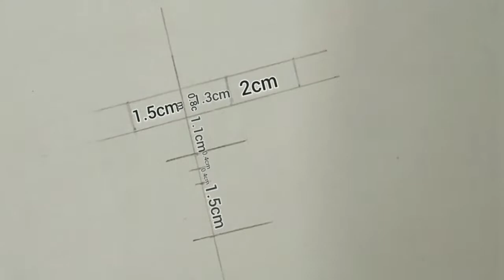How to draw Giyu Tomioka - [Demon Slayer : Kimetsu No Yaiba]